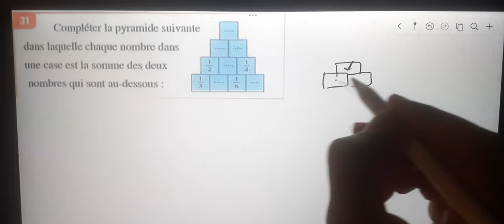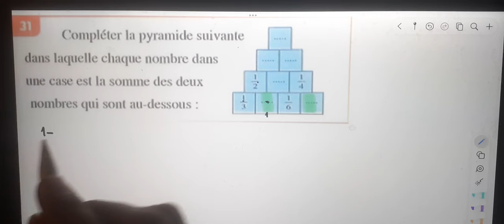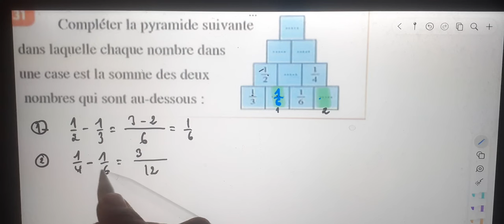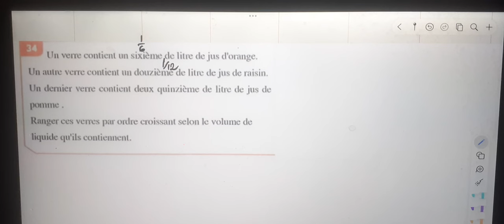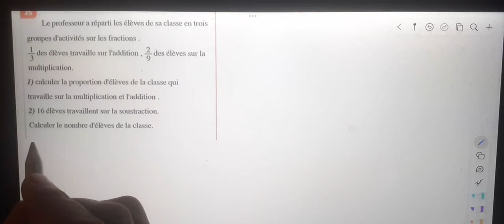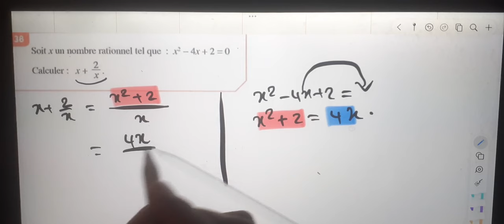Al moufid en mathematique 1AC page 49 partie 1 les 4 opérations sur les nombres rationnels